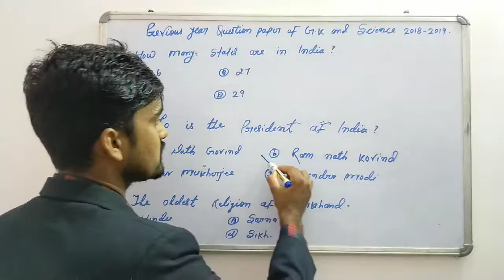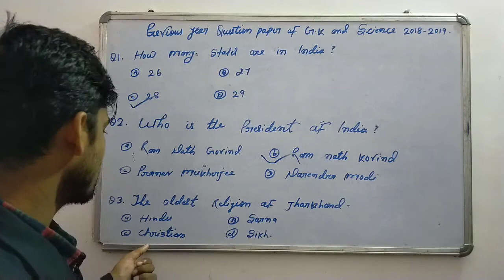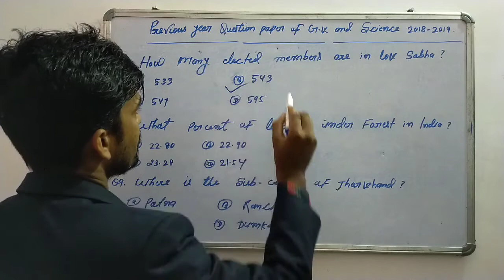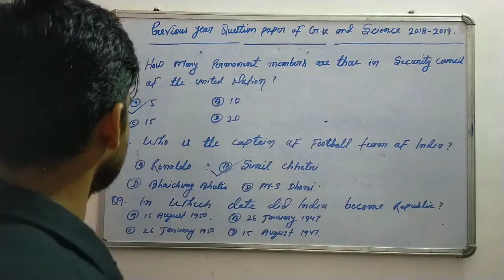Netarhat School G.k previous year question paper 2018-2019.